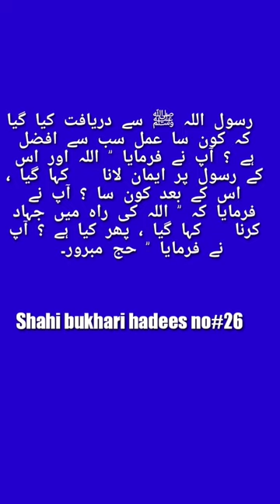Muhammad Ashraf Ahadees#Shorts#youtubeshorts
Muhammad Ashraf ahadees.

Muhammad,

Muhammad Ashraf Ahadees chennal,

Sahih Muslim ahadees sharif.
Sahih Muslim sharif.
Sahih Muslim all ahadees.

Sahi bukhari ahadees,

Zaief raviyon sa rawayat ki momneat our rowayat ki hifazat our bayan ki zumadari uthate Howe ahtayat,
m
Our ap SAW par jothe bolne ki saza..

Hazrat Muhammad Sali lahu laih wasalam par jothe bolne sa bachna ka hukam,

Book # Sahih bukhari
Sahi Muslim hadees number#26